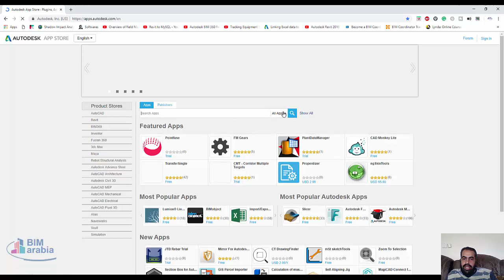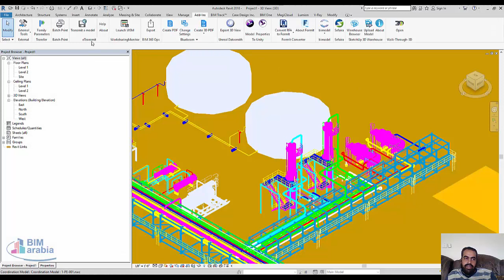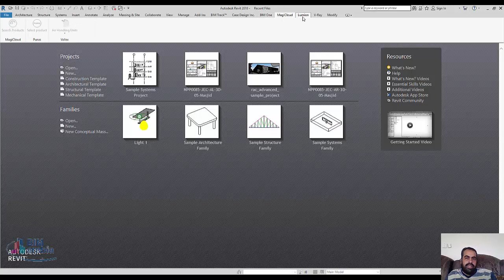الAdd inالموجودة فى الريفت ازاى بستبها اصلا او بعرفها للبرنامج ازاى